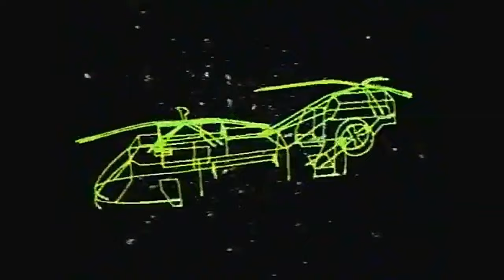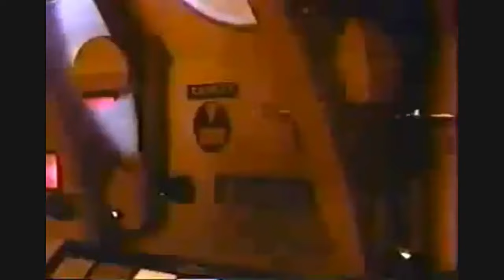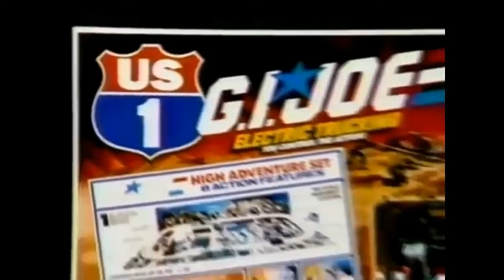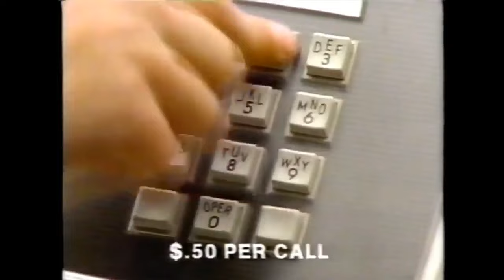G.I. Joe Real American Hero Toy Commercial Compilation Hasbro Retro Toys and Cartoons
G.I. Joe Real American Hero Toy Commercial Compilation Hasbro Digitally Enhanced Audio and Picture